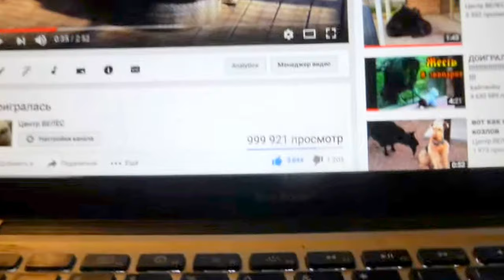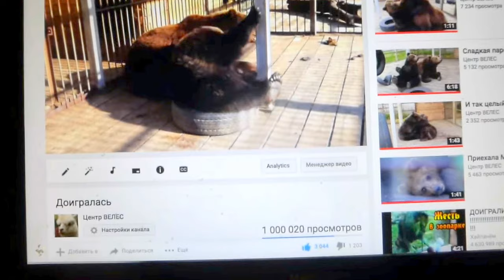У Потапки и Тони миллион просмотров!!!